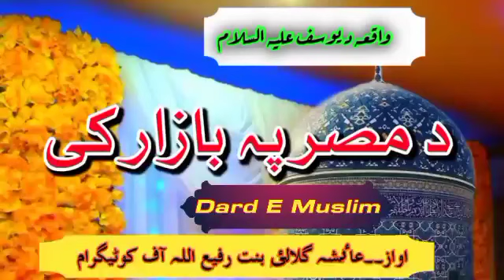واقعہ د یوسف علیہ السلام د مصر پہ بازار کی یو غلام خرسیدو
@یوسف علیہ السلام